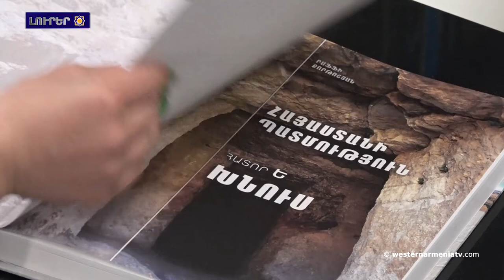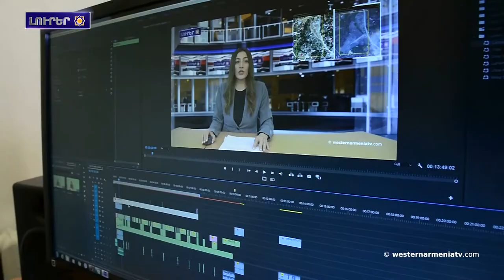Արցախի մէջ երեք հազար տարի շարունակ եղած է բացառապէս հայկական ճնշող մեծամասնութիւն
1. Անտիպ-Ժուան լէ Պինի մէջ տեղի ունեցաւ հայերու դէմ իրագործուած ցեղասպանութեան զոհերու 107-րդ ոգեկոչման արարողութիւն
2. Արցախի մէջ երեք հազար տարի շարունակ եղած է բացառապէս հայկական ճնշող մեծամասնութիւն
3. Ճանաչենք Արեւմտռան Հայաստանի տեսարժան վայրերը
4. ՊԲ հրամանատարն ու ԿԽՄԿ Արցախի պատուիրակութեան ղեկավարը քննարկած են հումանիտար հարցեր
5. Քիւրտ կանանց ջnկատը Իրաքի մէջ թուրք զինծառայnղներուն ուժեղ հակահարուածած է
6․ Արեւմտեան Հայաստանի Մալաթիայի մէջ  էկոլոգիային անդառնալի վտանգ  կը սպառնայ
7. Տեղի ունեցաւ Ռաֆֆի Քորթոշեանի հեղինակած «Խնուս» գիրքի շնորհանդէսը
8. Աջակցինք Արեւմտեան Հայաստանի պետական հեռուստատեսութեան

BANQUE DU BÉNÉFICIAIRE : 18206
SWIFT : AGRIFRPP882
IBAN : FR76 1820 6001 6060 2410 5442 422
BÉNÉFICIAIRE : Assemblée des Arméniens (AAAO)
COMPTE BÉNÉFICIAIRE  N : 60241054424